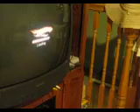Micah Playing Wii Hot Wheels Lots of Fun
Our grandsons have fun playing Wii Hot Wheels